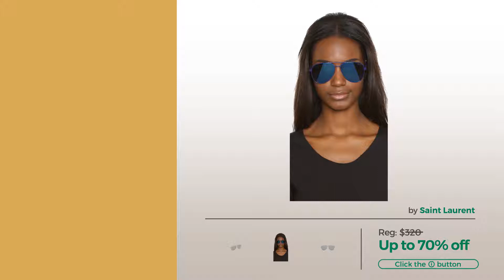Collection By Saint Laurent Featured Women's Sunglasses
Shop for Featured Women'S Sunglasses Collection By Saint Laurent Choose Your Style
Saint Laurent Women's Bold 1 Sunglasses, Black/Grey, One Size Women's Bold 1 Sunglasses, Black/Grey, One Size

Saint Laurent Women's Bold 2 Mineral Glass Sunglasses, Black/Smoke, One Size Women's Bold 2 Mineral Glass Sunglasses, Black/Smoke, One Size

Saint Laurent Unisex SL 1 Light Havana/Green Barberini Mineral Lens Sunglasses Unisex SL 1 Light Havana/Green Barberini Mineral Lens Sunglasses

Saint Laurent Women's Classic 11 Sunglasses, Blue/Blue, One Size Women's Classic 11 Sunglasses, Blue/Blue, One Size

Saint Laurent Women's Classic 11 Mineral Aviator Sunglasses, Gold/Green, One Size Women's Classic 11 Mineral Aviator Sunglasses, Gold/Green, One...

Yves Saint Laurent Sl 15/S Sunglasses-00N7 Red (JJ Gray Gradient Lens)-55mm Laurent Sl 15/S Sunglasses 00N7 Red (JJ Gray Gradient Lens) 55mm

Yves Saint Laurent Sunglasses - Classic 8 F / Frame: Crystal Red Lens: Rose Gradient-YSLClassic8FS00N7 Laurent Sunglasses Classic 8 F / Frame: Crystal Red Lens: Rose...

Try also